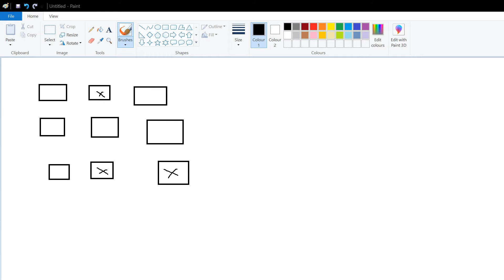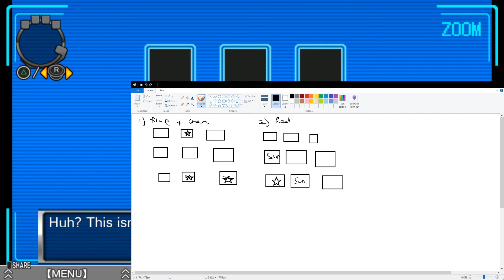Full Playthrough: Virtues Last Reward (Part 3)